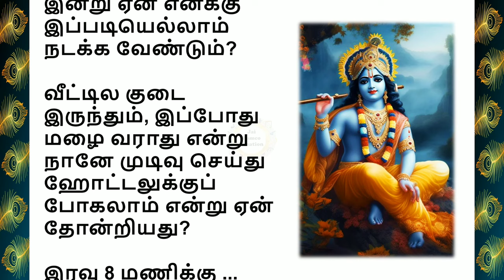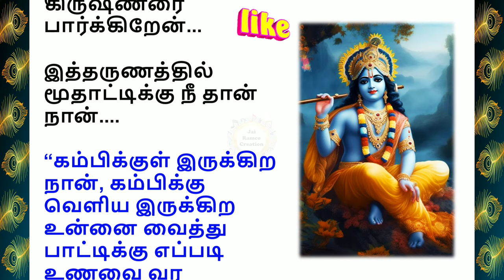யார் கடவுள் புரிகிறதா…? | கிருஷ்ணர் | Jai Ramco Creation | தமிழ் ஆன்மீக கதை